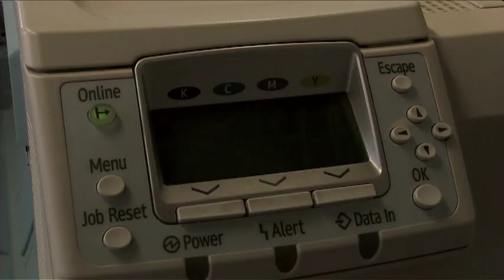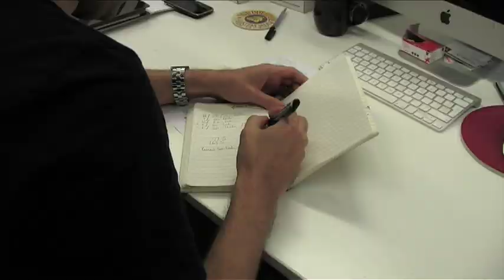Vast Video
Design/Fashion/Branding/Marketing/Graphics/Web/Regeneration